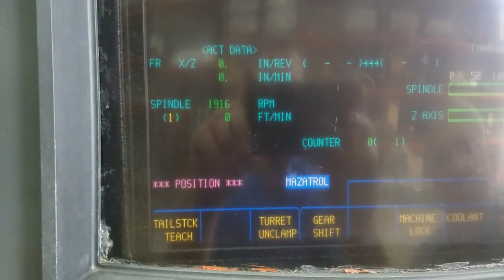Mazak QT 8 CNC Lathe